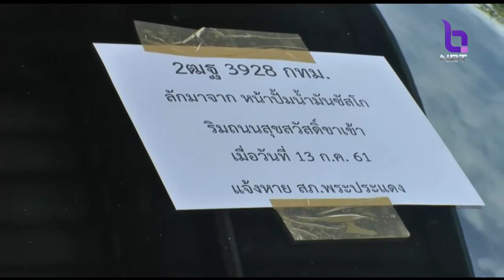จับแก๊งลักรถรายใหญ่ในฉะเชิงเทรา ชำแหละอะไหล่ส่งขายเชียงกง 4ผู้ต้องหาเป็นครอบครัวเดียวกัน